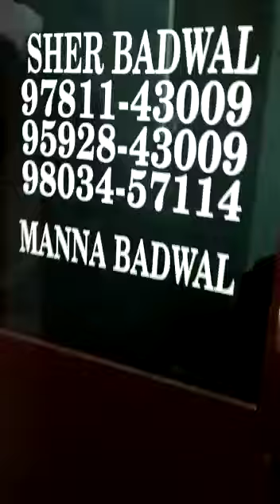FAN LIGHT ON OFF WITH REMOTE CONTROL by iti students for iti students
Video by Manjinder singh (Electrician trade 1 year ITI student )  and jagdeep singh ( Electrician trade 1st Year Electrician Trade student ) in supervision of Mr. Sher Badwal,  at Sher Badwal  Electricals Shop at Vpo Possi . SHER BADWAL ELECTRICALS IS WELL KNOWN for Ac repair and other all types of electricals installation and repair . VIDEO UPLOADED by Divya Balak  Joyti Vidhya Niketan ITI ITI RANIALA by Staff of ITI